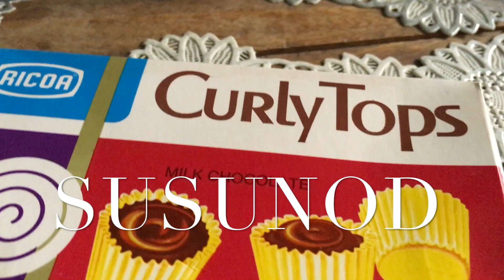LIFE AFTER RETIREMENT: MAY LOCK NA AN MA BINTANA NAMIN: Lovelacevlo